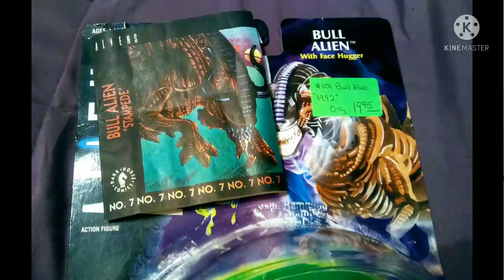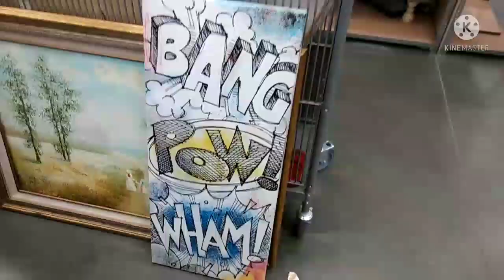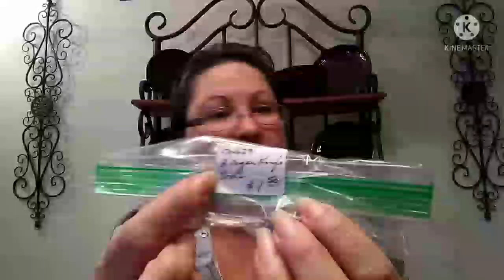Happy little thrift haul yall!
Been finding lots of goodies in the last few weeks. The thrifting fairies are loose 😀